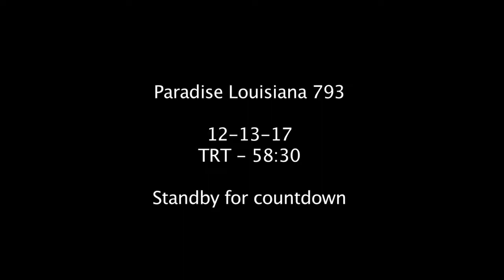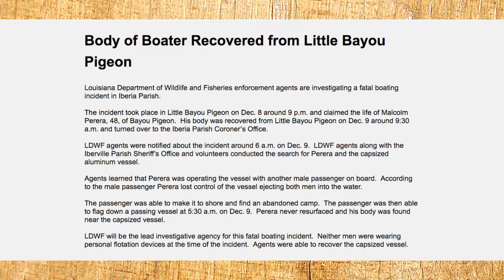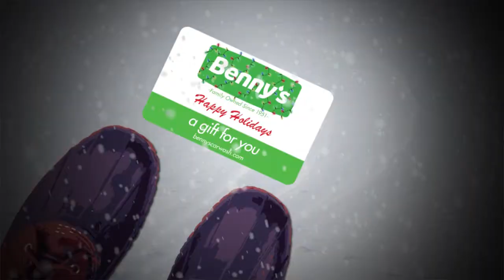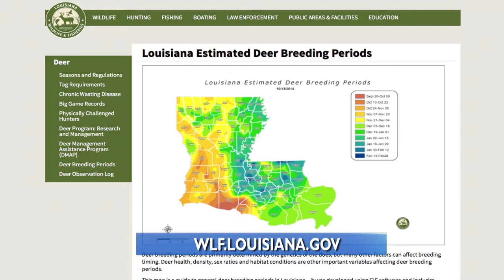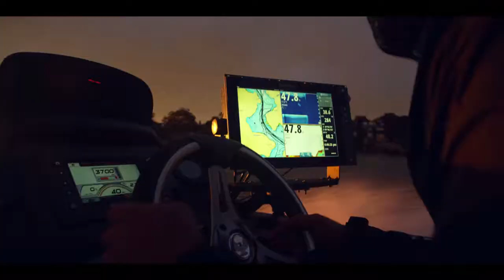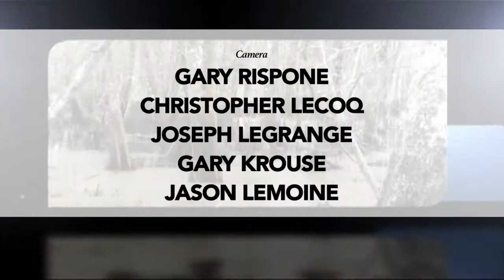PLA 12-13-17 HD for Pelican